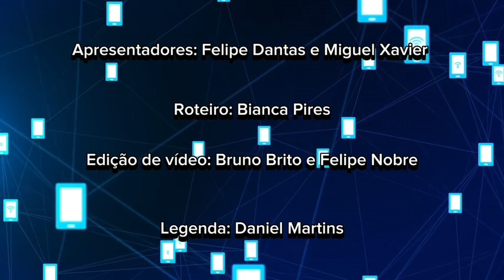UFRN - IMD - BTI - Práticas de Leitura e Escrita em Português - Prof. William Brenno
Aqui você poderá conferir as metodologias, formas de avaliação, principais obstáculos, temas a serem trabalhados, competências desejadas e muito mais para conhecer mais sobre a disciplina tratada neste programa.